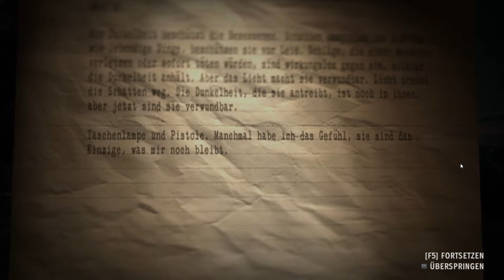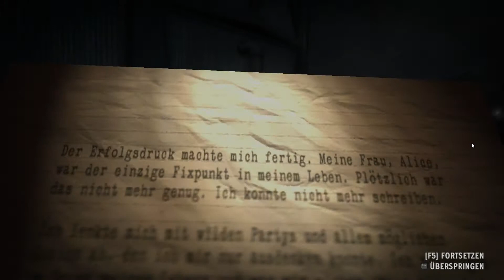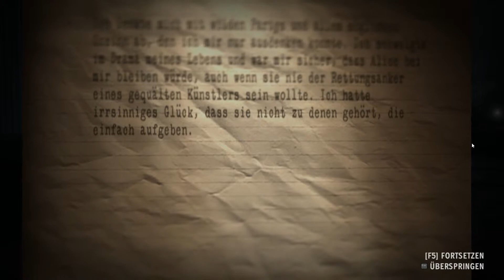Let's Play Alan Wake's American Nightmare - 03 Eine glimmende Spur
Mr. Scratch spielt ganz offensichtlich mit Alan. Überall, wo der Schriftsteller hinkommt, war sein dunkles Ebenbild bereits und hat eine deutliche Fährte hinterlassen. Möchte Mr. Scratch, dass Alan ihm folgt?

Alan Wake ist ein Produkt der Microsoft Game Studios und wurde von Remedy Entertainment entwickelt.